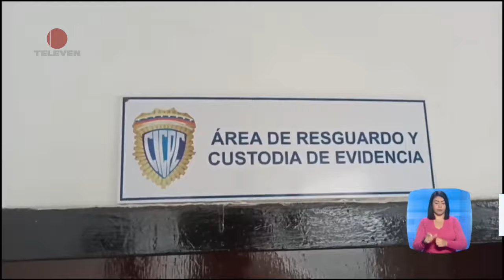Intento de homicidio en Mérida – El Noticiero emisión meridiana 30/10/24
Un hombre de 59 años fue víctima de un intento de homicidio cuando un sujeto le disparó en su lugar de trabajo, según testigos el individuo llegó en moto, le preguntó por su nombre y después accionó el arma.

También puedes seguir a nuestro talento:

• @gizelmobayed TW e IG
• @hectormatt TW e IG
• @soyclaudiahernandez IG
• @mandimeza IG
• @maitegarciag IG